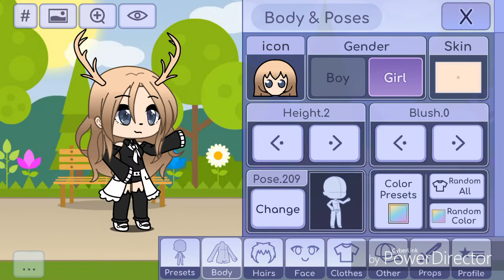ocdlasushii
Rozwiń
Mam nadzieję iż moje oc się podobają , wiem , wiem nie są najlepsze :( bajo